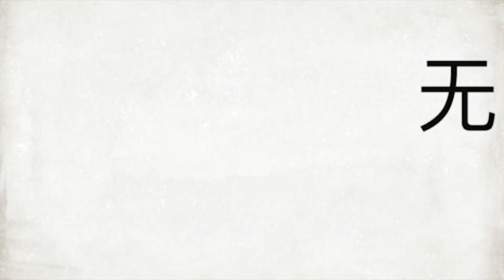UNE 【銳視頻】北美華人會計師協會九月登山健行暨慶中秋BBQ活動圓滿結束 活動 9月24日(星期日)於Schabarum Regional Park隆重舉辦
UNE
「環抱幸福 健康齊步走」暨「秋意濃濃中秋烤肉趴」活動，受到社區民眾和協會會員積極的響應和支持。兩個活動參與的民眾和會員加起來超過百人。